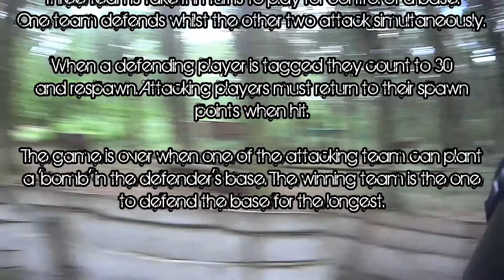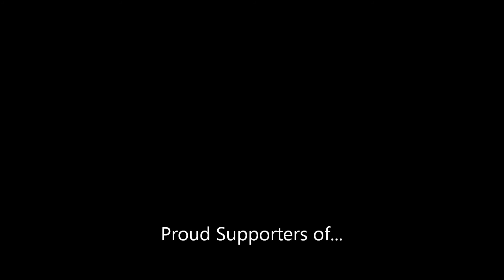FFS3 - Attack the Fort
In this short, fast paced game three teams take it in turns to defend the fort.

Players have unlimited re-spawns. Defenders re-spawn on a 30 second count whereas attacking players must return to their spawn point. Attacking teams approach simultaneously from opposite sides, their objective is to place a 'bomb' inside the defenders base, ending the game. After three rounds with a different team defending, the winner is the team that defended the base for the longest.

I am a big fan of this game type. Rounds are short but intense and the game provides players the opportunity to play to their strengths. I think I did pretty well defending my corner of the base in the first round. I didn't get tagged but totally stuffed my opportunity to break Fusion's shield with my Hotshock. Note to self, carry more than one MEGA dart for shield breaking. Sadly I forgot to record the second round. Lots of smoke was used and it looked epic. The third round I was the 'bomb' carrier first. I took advantage of a defender reloading and made a rush for the fort but I was tagged just a few meters from the wall.

Ultimately our team came 2nd, holding the base for around 1:30 (I can't remember exactly).

For more information on Foam Flinging Skirmish events and other games in the UK, check out the britnerf forum.

Music is by Nihilore.